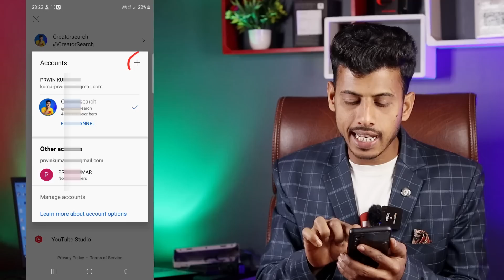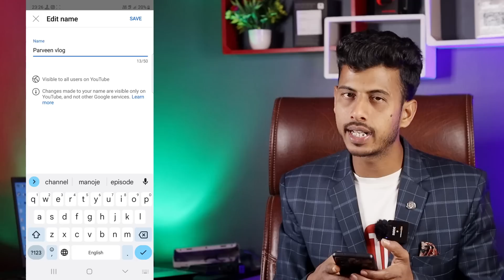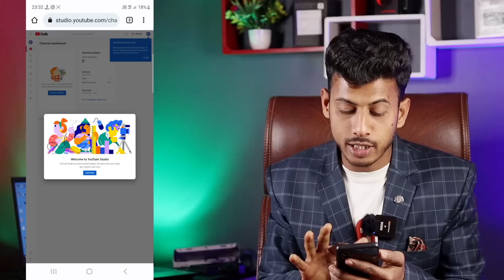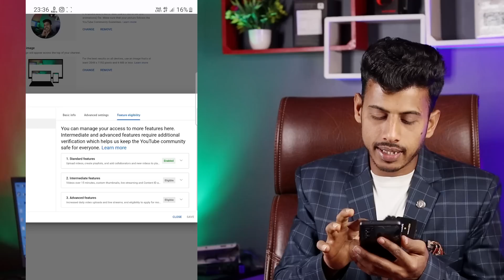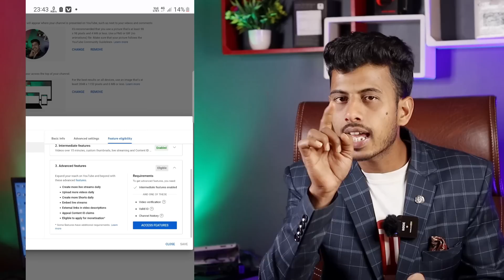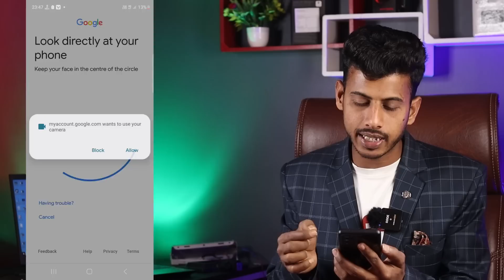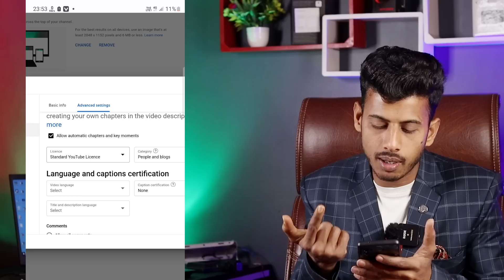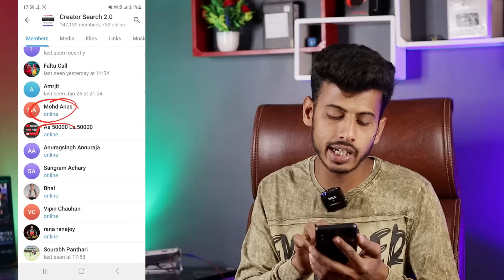Youtube channel kaise banaye | Youtube channel kaise banaen | how to create a youtube channel 2023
Youtube channel kaise banaye | Youtube channel kaise banaen | how to create a youtube channel

Your Quaris -

youtube per channel kaise banaye
creator search
naya channel kaise banaen
youtube kaise banaye
youtube channel kaise khulta hai
youtube per kaise banaen
youtube ka channel kaise banaen
youtube per account kaise banaen
new youtube channel kaise kholen
youtube per channel kaise kholen